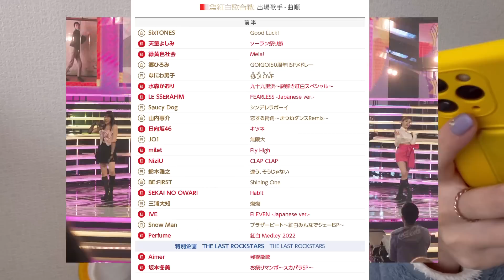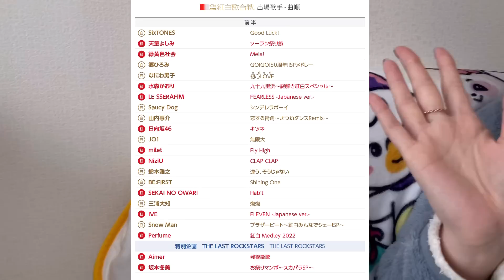【大情報】NiziUが紅白歌合戦で素敵すぎるコラボが決定❤️🤍❤️🤍【CLAP CLAP】